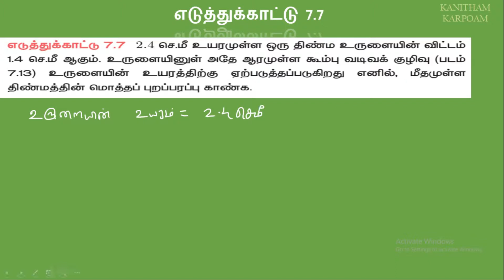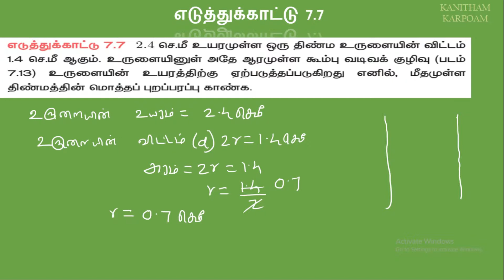10th Maths Tamil Medium || Example 7.7 || Chapter 7